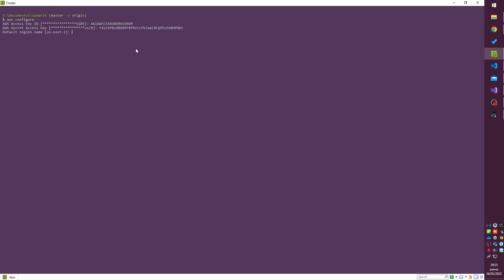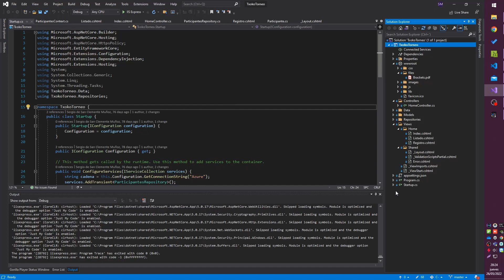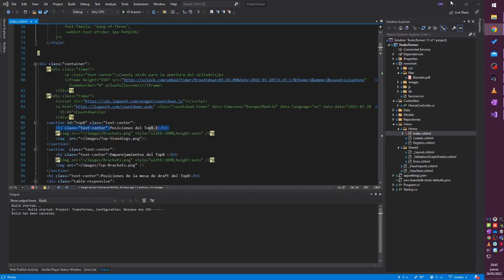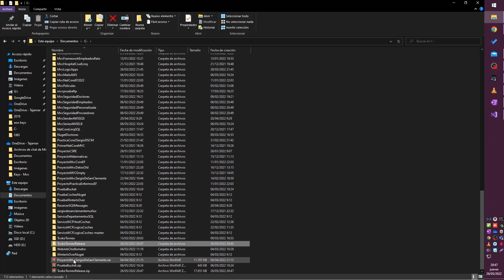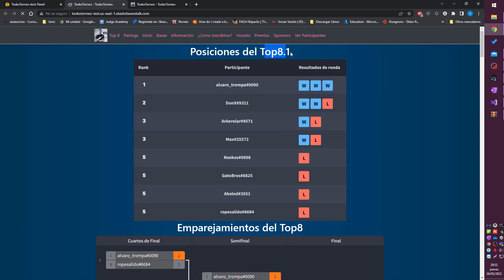Despliegue de una aplicación web con elastic beanstalk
Descripción: en este vídeo vamos a ver cómo desplegar una aplicación web en elastic beanstalk.
Curso: Desarrollo Web Full Stack, MultiCloud y Multiplataforma
Centro: Tajamar
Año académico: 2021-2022